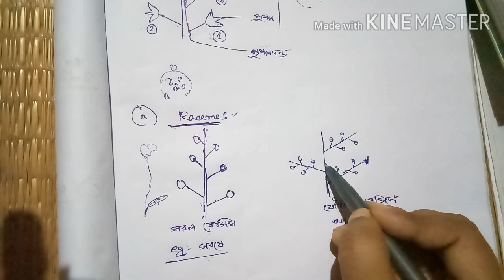inflorescence class xi